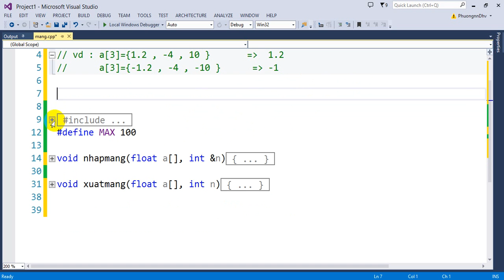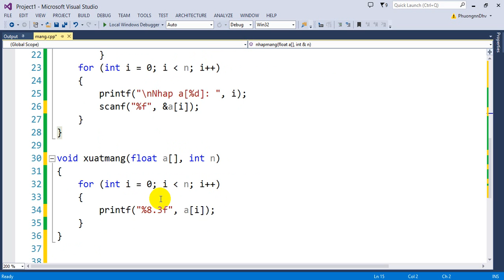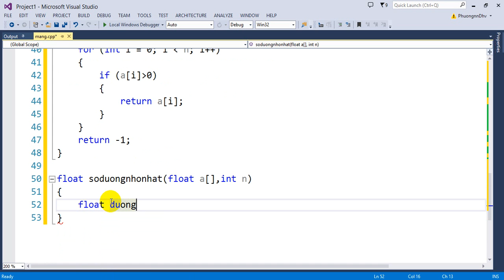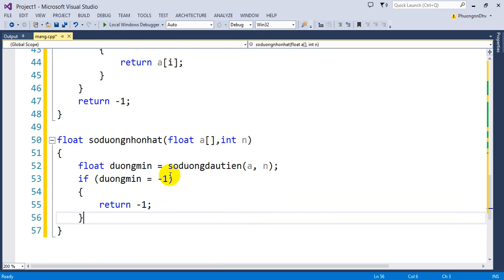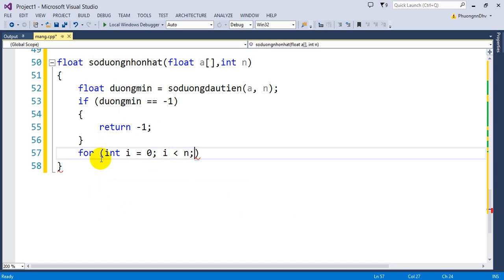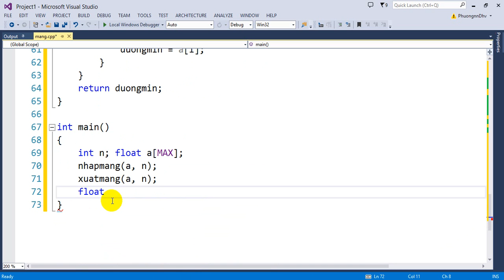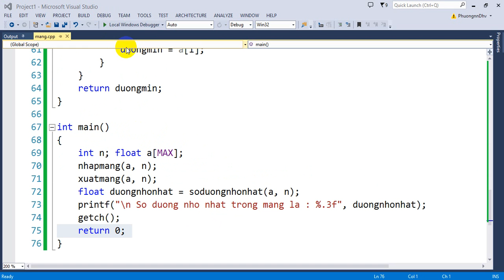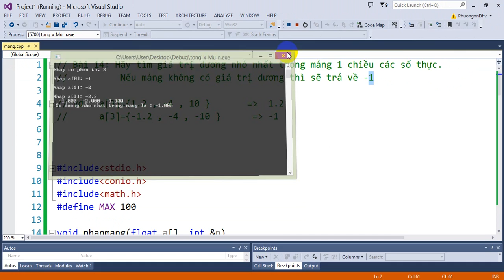Bài 14 : Hãy tìm giá trị dương nhỏ nhất trong mảng 1 chiều các số thực. Nếu không có thì trả về -1